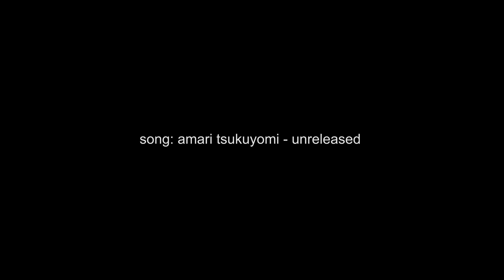Am I Going on Tour With DDG? Do I Miss Home? Starbucks Mukbang